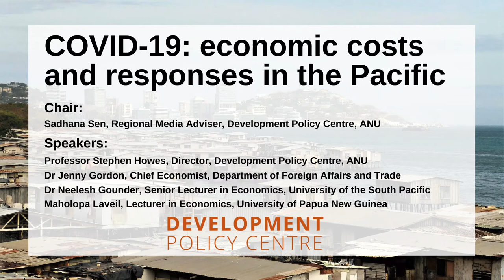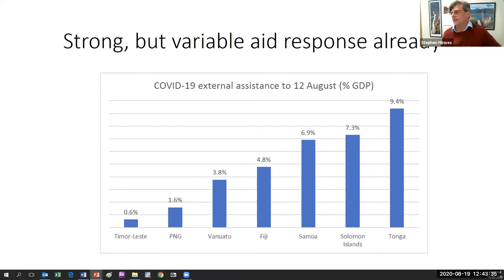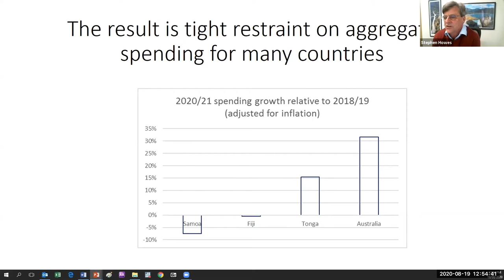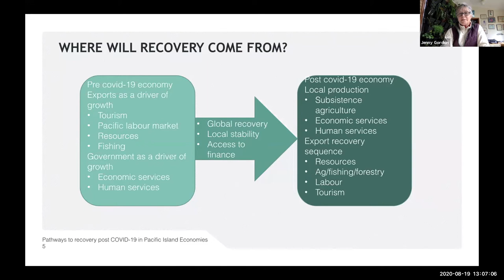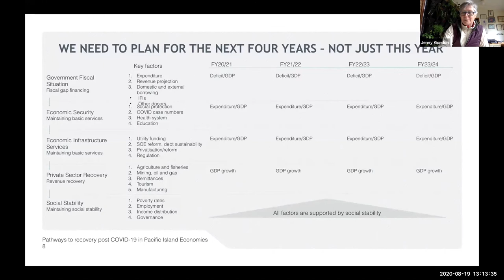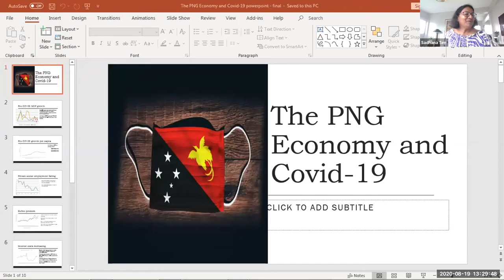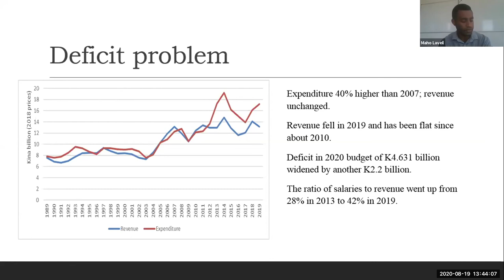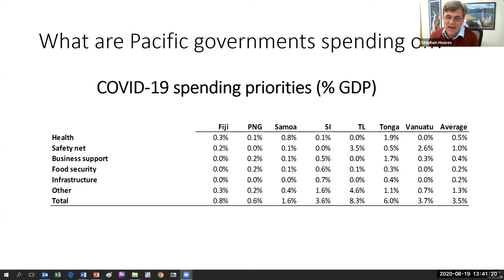COVID-19: economic costs and responses in the Pacific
The economic costs of COVID-19 continue to mount, globally and in the Pacific. But what is the damage in the Pacific, and how are Pacific governments responding? In this seminar, we explore the economic damage caused by COVID-19 and the responses Pacific governments are taking. Professor Stephen Howes presents an overview based on the Pacific Covid Economic Database the Development Policy Centre has put together. Dr Jenny Gordon, Chief Economist of DFAT, provides her assessment. Dr Neelesh Gounder and Mr Maholopa Laveil present perspectives on Fiji and PNG, respectively.

Chair
Sadhana Sen, Regional Media Adviser, Development Policy Centre, ANU

Panelists
Professor Stephen Howes, Director, Development Policy Centre, ANU
Dr Jenny Gordon, Chief Economist, Department of Foreign Affairs and Trade
Dr Neelesh Gounder, Senior Lecturer in Economics, University of the South Pacific
Maholopa Laveil, Lecturer in Economics, University of Papua New Guinea

This is the edited recording of the webinar held on 19 August 2020.